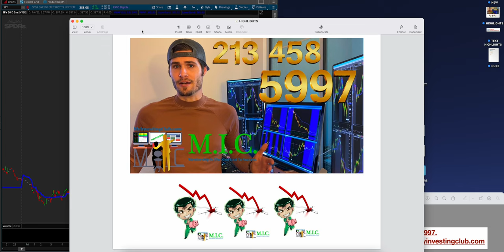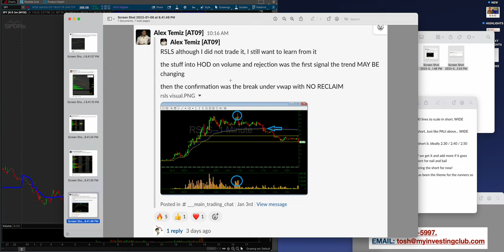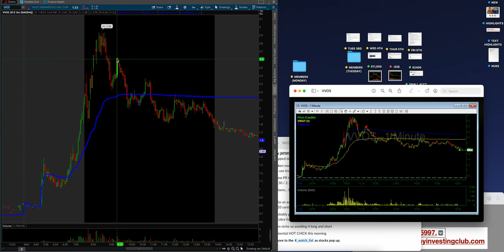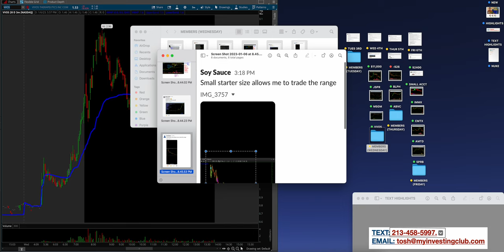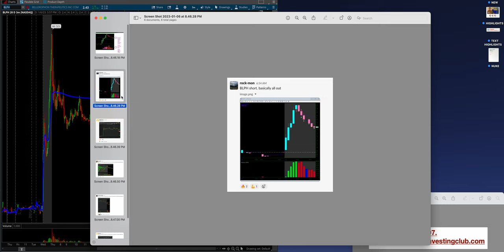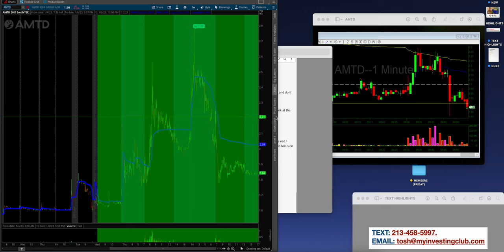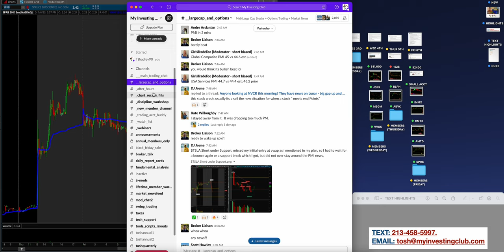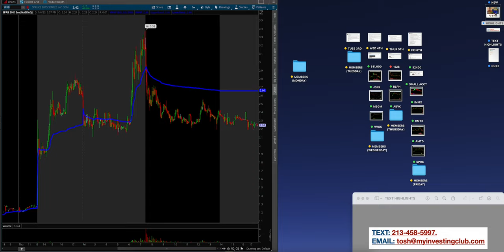+$13K Week | $35,000 Trading Account Reset in 2023 | Top 5 Trades of the Week Series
Alex resets in 2023 to a $35,000 trading account. Here are the top 5 trades of the week as Alex closed the trading week profiting $13,000!